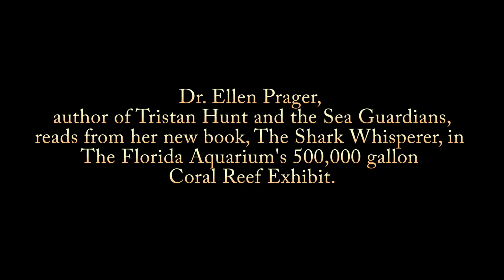Dr. Ellen Prager Underwater Book Reading at The Florida Aquarium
Dr. Ellen Prager, ocean scientist and author read an excerpt from her newest book, The Shark Whisperer, under water inside The Florida Aquarium's Coral Reef Exhibit! This is one of the few underwater reading sessions that have taken place to date.